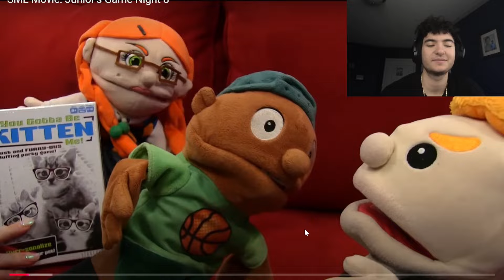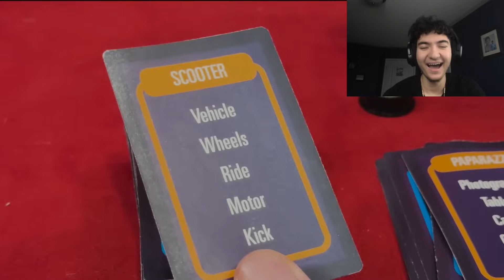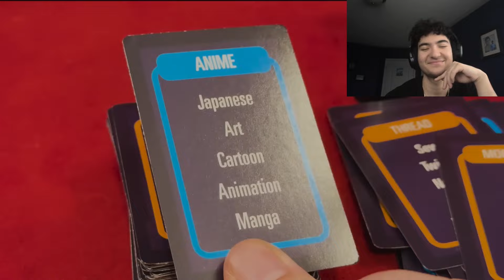SML GAME NIGHT 8 (IT'S BACK!!!)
SML reaction to SML Movie: Game Night 8 SML reaction by SuperMarioNic!